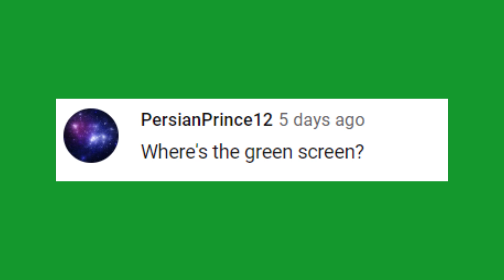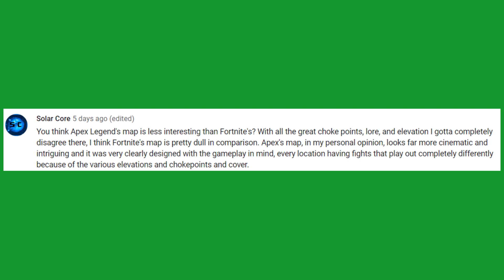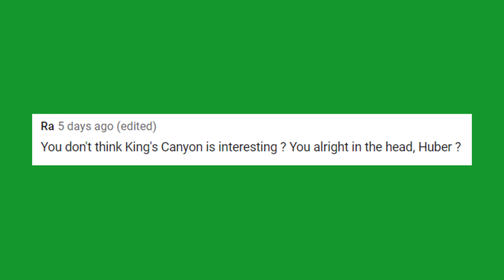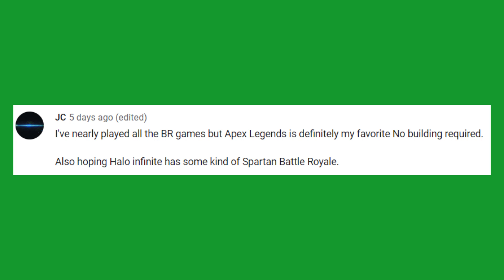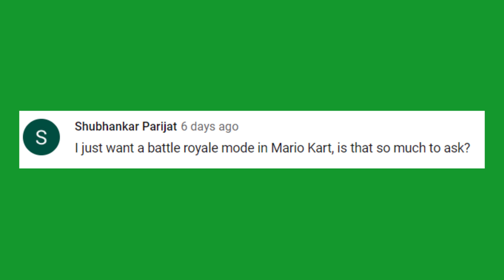REmake 2 Brad Syndrome - Huber Syndrome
Huber and Brad discuss REmake 2 one last time... for now.